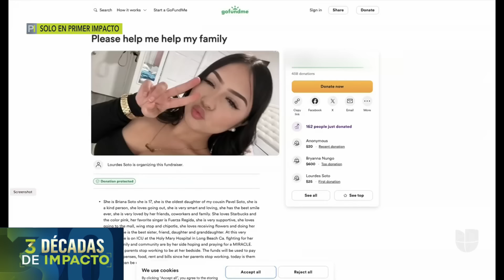Adolescente hispana es asesinada a pocos metros de su casa cuando regresaba del trabajo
Briana Soto, una joven hispana de 17 años, fue asesinada cuando regresaba a su casa caminando desde su trabajo, en California. La adolescente recibió un disparo en la cabeza y murió tras agonizar tres días en un hospital. Ana Morales, madre de la menor, asegura que escuchó varios disparos y de inmediato pensó que su hija estaba en peligro.